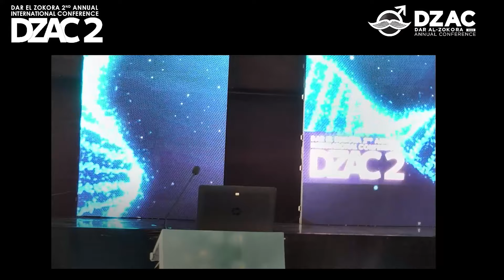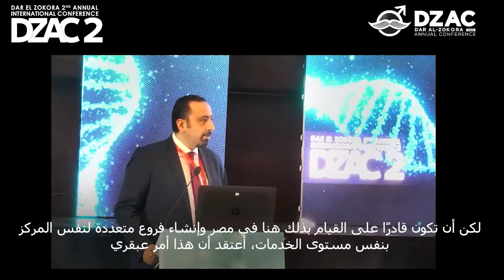كلمة د. محمد حمدان في بداية فعاليات المؤتمر العلمي الثاني لمراكز دار الذكورة.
د. محمد حمدان - أخصائي جراحة الكلى والمسالك البولية والعقم وأمراض الذكورة.
واحد من أكثر 3 أطباء زراعةً للدعامات الذكرية على مستوى العالم.
حاصل على اعتماد «مركز التميز في زراعة الدعامات» من عرّاب زراعة الدعامات في العالم البروفيسور ستيفن ويلسون.
وهو خبير ومدرّب معتمد في الشرق الأوسط من قبل شركة كولوبلاست وشركة ريجيكون لزراعة الدعامات الذكرية. كما شارك في العديد من المؤتمرات والندوات العالمية المتعلقة بجراحة الكلى والمسالك البولية وأمراض الذكورة والعقم.

وقد شارك في العديد من المؤتمرات والندوات العالمية المتعلقة بجراحة الكلى والمسالك البولية وأمراض الذكورة والعقم.

الدكتور أسامة غطاس أحد أفضل أطباء الذكورة في مصر والشرق الأوسط
خبير طب وجراحات الذكورة وجراحات الدعامة الهيدروليكية.
المدير الإكلينيكي لمراكز دار الذكورة.
عضو الجمعية المصرية للمسالك البولية.
عضو الجمعية الأوروبية للمسالك البولية.
عضو الجمعية الأمريكية للمسالك البولية.
خبرة دكتور أسامة غطاس العملية:

خبرة 18 عاماً في مجالي طب الذكورة والمسالك البولية، كشف خلال هذه السنوات على عشرات الآلاف من الحالات، وأجري الآلاف من العمليات الجراحية المختلفة منها:

- زراعة دعامة العضو الذكري المرنة والهيدروليكية (من أكثر الأسماء العالمية إجراءً لعملية الدعامة)
- عمليات دوالي الخصية الميكروسكوبية.
- اصلاح انحناء القضيب.

التكريمات والجوائز العلمية الحاصل عليها دكتور أسامة غطاس:

مدرب دولي معتمد مع شركة كولوبلاست العالمية. 2023
الدكتوراه الشرفية في طب المسالك البولية من الأكاديمية الأمريكية الدولية للتعليم العالي والتدريب، ديلوير، الولايات المتحدة، 2020.
أحد أهم الشخصيات المؤثرة، من أكاديمية أوكسفورد للاستشارات والدراسات المتخصصة، مصر، 2019.
ميدالية الابتكار والتفوق من مجتمع أوكسفورد الدولي.
تكريم لدوره الهام في دعم مؤتمر شباب العرب للتوعية الإلكترونية، من الأكاديمية العربية الدولية للدراسات التطويرية والبحث العلمي، القاهرة، مصر، 2020.
تكريم لدعمه المؤتمر الأفريقي الثاني للتوعية بحقوق الإنسان.
تكريم من المجلس الاقتصادي للتجارة والاستثمار.
شخصية العام (2019) من مبادرة مصر تستطيع، القاهرة.

الإنجازات العلمية والبحثية:
تقنية غطاس، من أحدث الإنجازات العلمية لدكتور أسامة غطاس المعتمدة دولياً في أفضل المراجع الطبية. ساعدت هذا الابتكار في زيادة قُطر الدعامة المرنة مع حالات العضو الذكري كبيرة الحجم.